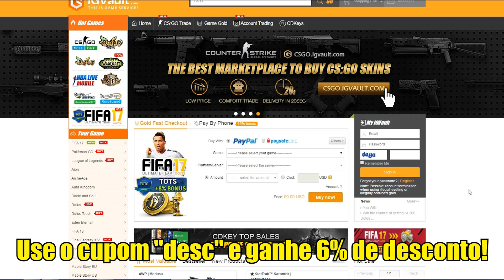FIFA 17 ULTIMATE TEAM (SP)- TIREI UMA CARTA QUE VAI AJUDAR MUITO - EP 15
APOIADORES ATUAIS DO CANAL:

- Gilberto Santiago
- João Victor Reis
- Fernando José Capella
- Edgard Rasqueri
- Bruno Leonardo
- Luciano Santos
- Corel

MEU FACEBOOK SEGUE LÁ: GUILHERME MILKVICZ